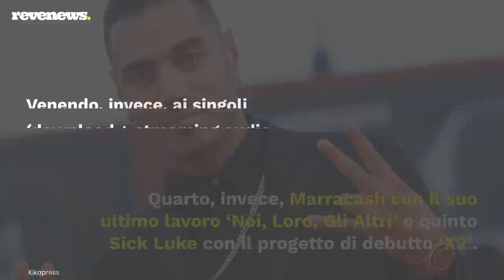FIMI, Rkomi e Mahmood & Blanco in vetta alle classifiche Album e Singoli del primo semestre 2022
Arriva puntuale la classifica semestrale FIMI/Gfk che segnala gli album e singoli di maggior successo degli ultimi sei mesi. La chart conferma la tendenza che vede la musica italiana dominare negli ascolti conquistando la Top Ten del primo semestre. A guidare la chart album è ‘Taxi Driver’ di Rkomi, che si conferma il disco preferito dopo essere stato l’album più venduto del 2021. Stando alle rilevazioni al secondo posto c’è ‘Blu celeste’ di Blanco. Completa la tripletta dei medagliati ‘Sirio’ di Lazza che guadagna la terza posizione. Venendo, invece, ai singoli, la hit ‘Brividi’ di Mahmood & Blanco svetta al primo posto. Italiano anche il vinile più venduto: ‘Virus’ di Noyz Narcos svetta su una Top Ten fra grandi album classici del passato e release recenti.

LEGGI ANCHE: -- Estate 2022, tutte le hit della stagione nelle playlist Spotify